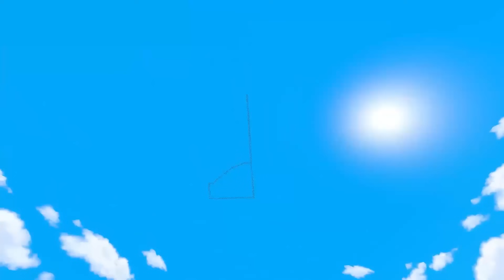I Wanna Maxwell Cat And Baby Munci From Angry Munci Family And Selene Delgado Family Nextbot Gmod